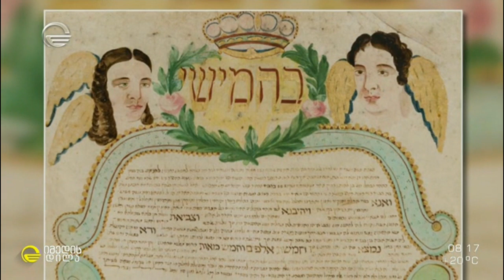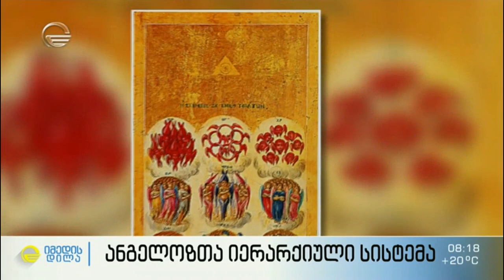ანგელოზთა იერარქიული სისტემა